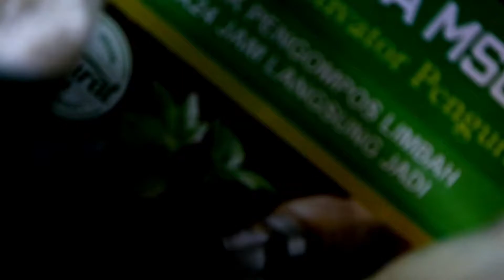Formula MSG 3 (Bakteri Aktivator Pengomposan 1 Hari Jadi)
Dengan adanya FORMULA MSG 3 dapat membantu pembuatan kompos menjadi lebih sempurna, mempercepat pembuatan kompos serta bisa memperbaiki kualitas kompos dan masih banyak kegunaanya lagi.

Sobat green bisa bertanya lebih jauh produk tersebut dengan mengeklik kontak dibawah ini :

- Tersedia juga di shopee, tokopedia dan bukalapak